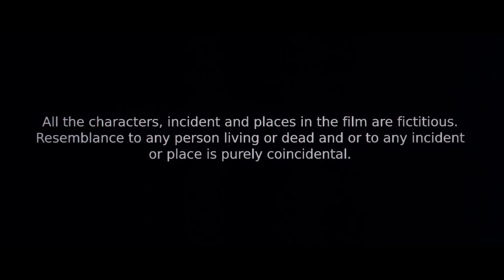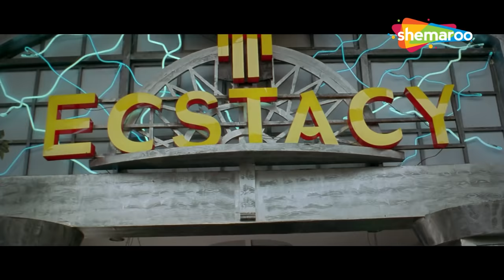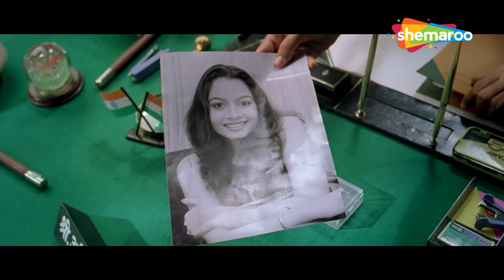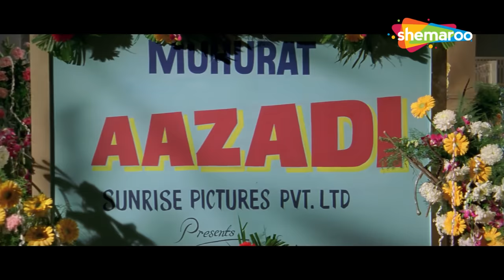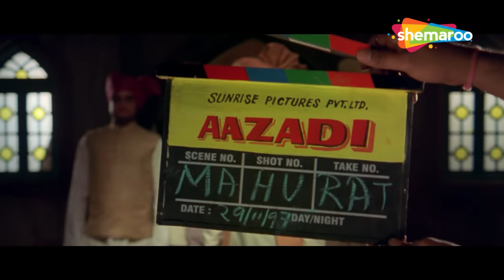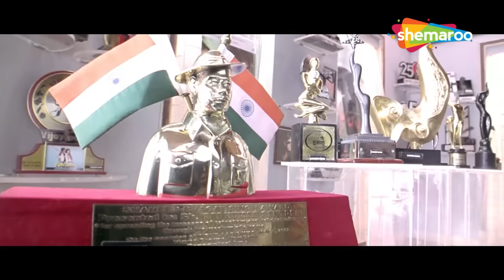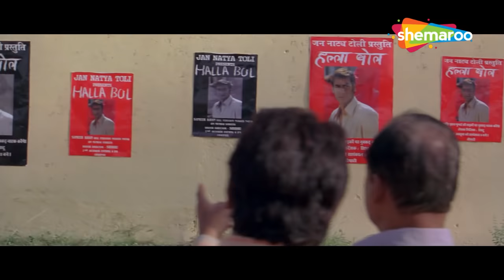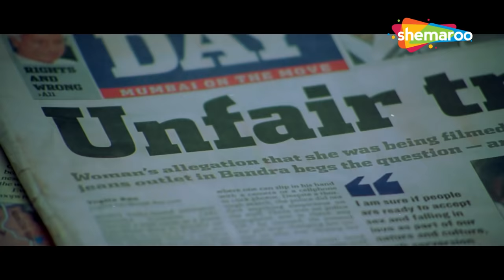Halla Bol (2008) - Hindi Patriotic Full Movie | Ajay Devgan | Vidya Balan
The story revolves around Ashfaque, an idealistic small town guy who joins the street theatre group of Sidhu, a reformed dacoit to learn the basic tenets of acting. On relocating to Mumbai, his luck shines and he becomes a superstar in no time. However, success comes at a high price for Ashfaque and he is forced to compromise the very principles he grew up with. Ashfaque's dishonesty alienates him from his family and he begins to feel lonely in the world of superstardom. However, after witnessing a murder, Ashfaque's old ideals begin to churn inside his subdued intellectual mind. Ashfaque rejoins Sidhu's team and decides to take on the mighty group of corrupt politicians. Will Ashfaque win this battle? Watch this movie.

YOR - 2008
Star Cast – Ajay Devgan, Vidya Balan, Pankaj Kapoor, Darshan Jariwala, Viju Khote
Director – Raj Kumar Santoshi
Producer – Abdol Samee Siddique
Cinematographer – N. Nataraja Subramanian
Music Director - Sukhwinder Singh
Story/ Screenplay - Raj Kumar Santoshi
Dialogues – Raj Kumar Santoshi, Ranjit Kapoor
Lyrics - Dushyant Kumar, Sameer, Mehboob
Editor – Steven H. Bernard